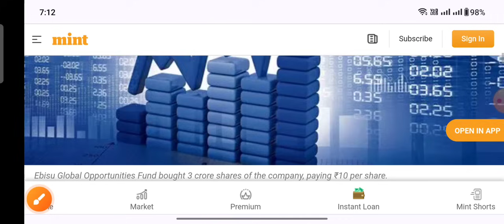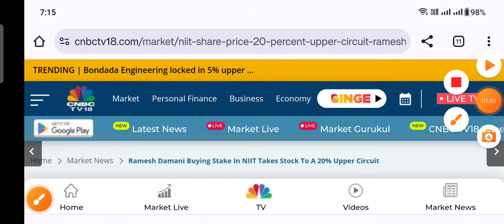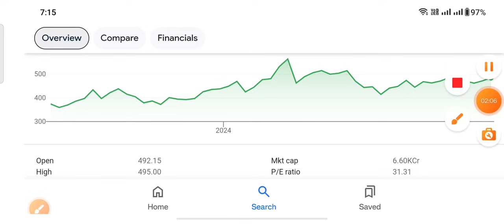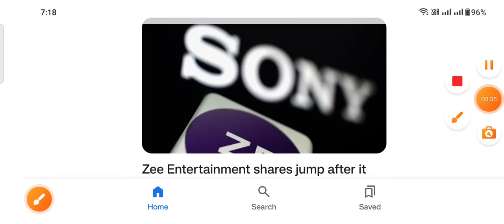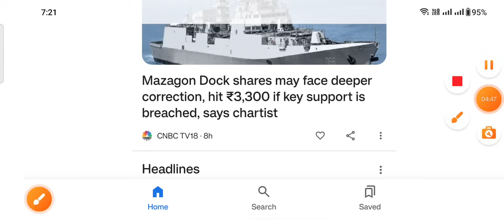5 बड़ी खबर 4 stock मत छोड़ना कल से नजर रखो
ty :)